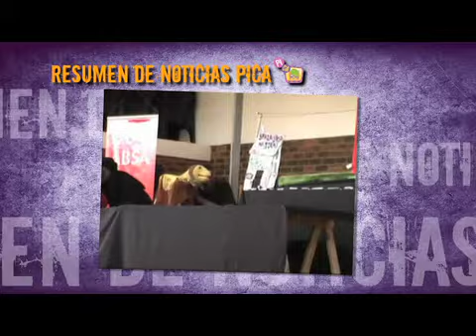Resumen 15 corregido